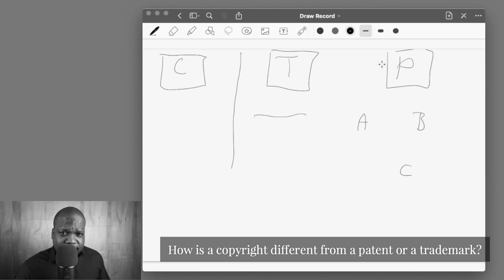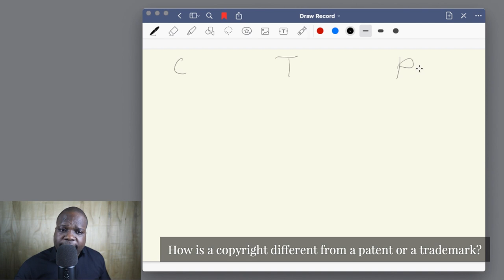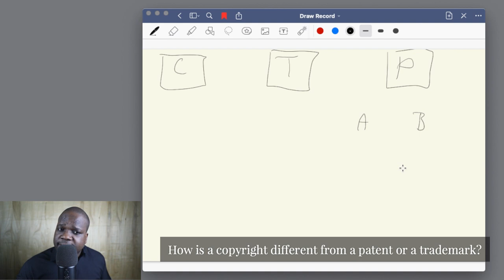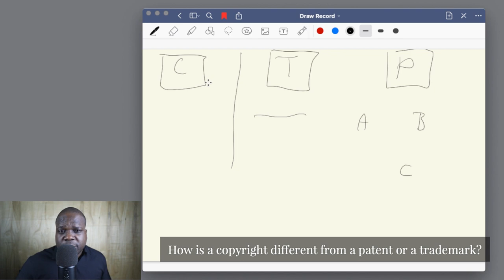How Is A Copyright Different From A Patent Or A Trademark? | Martisz [ Copyright USA ]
In today's video, we're discussing Copyright USA. This video will be very helpful for people that want to learn more about Copyright in the USA.